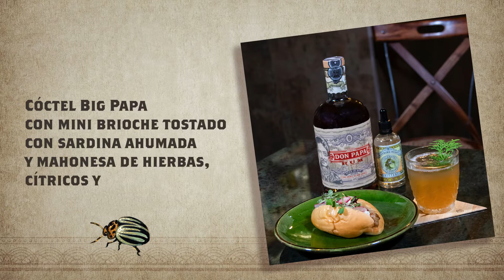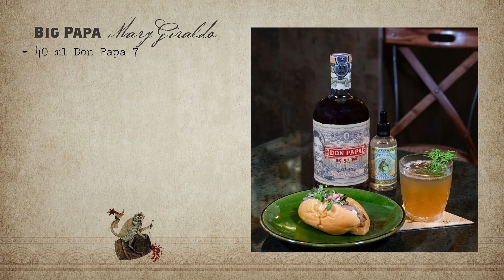Mary Giraldo, Papagayo Barcelona: Big Papa / Don Papa GastroTour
Mary Giraldo nos prepara Big Papa, un cóctel para disfrutar con un maridaje creado por el chef Nuno Costa.

Big Papa
40 ml Don Papa 7
25 ml zumo de limón
10 ml sirope de panela o 15 ml azúcar líquido
5 ml café espresso
20 ml Tío Pepe
50 ml tepache de piña
2 dash de Bitter de calamansi
Maridaje: Mini brioche tostado relleno de tartar de sardina ahumada, mahonesa de hierbas, cítricos y Don Papa.

Disfrútalo en Papagayo (Carrer del Parlament 2 local 1)

El ron premium Don Papa lanza una iniciativa para acercar y descubrir la gastronomía filipina a través de una ruta gastronómica por 22 locales de Madrid y Barcelona🍹🍴